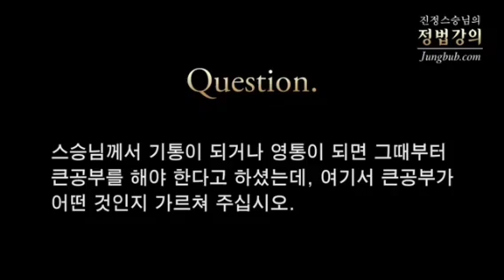홍익인간은 신도 운용할 줄 알아야하고, 세상도 운용할 줄 알아야한다.홍익인간 사람 만물영장 운용시대. 자연근본아는공부 기통공부 신통공부 홍익인간사람 운용시대[정법2452~3강중]